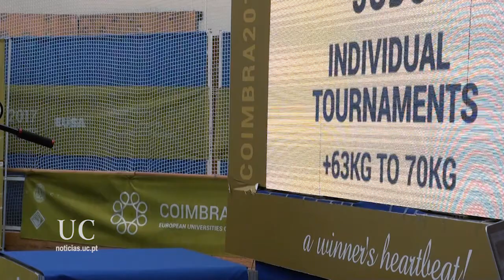EUSA Judo 2017 em Coimbra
O Campeonato Europeu Universitário de Judo 2017 num minuto. A competição decorreu em Coimbra entre 24 e 27 de julho.